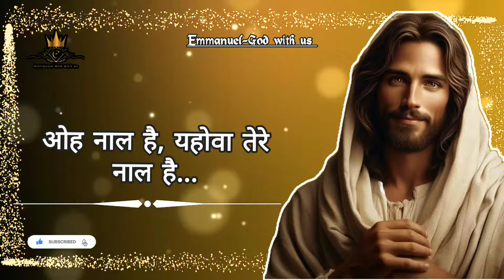Je sang hai Yahowa, kise di kyo bhal hai. New Masih song with lyrics.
Hello friends!

I am Emmanuel-God with us.

Videos related to word of God and Christian songs will be found on my channel.